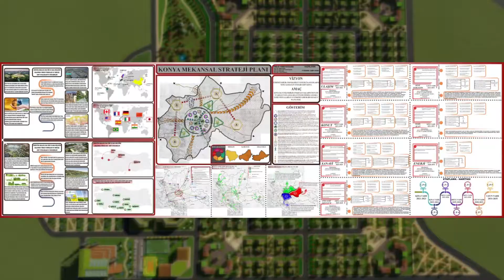Konya'da Ekolojik Ayakizine Bağlı Oluşan Hava Kirliliği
Yazan-Yöneten:
Sarp AYDIN

Danışmanlar:
Prof.Dr.Rahmi ERDEM
Prof.Dr.H.Filiz ALKAN MEŞHUR
Doç.Dr. Fatih EREN
Arş.Gör. Cansu KORKMAZ

Bu tematik çalışma, Konya Teknik Üniversitesi Mimarlık ve Tasarım Fakültesi Şehir ve Bölge Planlama Bölümü'nde lisans düzeyinde okutulan Planlama Stüdyosu 8 dersi kapsamında hazırlanmıştır. Seçilen bir kentsel/kırsal problemi çözmeye dönük aşağıdaki planlama çalışmaları yapılmıştır:

- Konya 1/100.000 Ölçekli Mekansal Strateji Planı
- 1/5.000 Kavramsal Şema
- 1/1.000 Kentsel Tasarım Projesi
- Bina ve Yapı Grubu Tipolojileri
- Doğadan İlham Alma Çalışması
- 3 Boyutlu Kentsel Modelleme ve Animasyon

Bu tematik çalışmayla ilgili daha detaylı bilgi almak için lütfen iletişime geçiniz.

feren[at]ktun.edu.tr